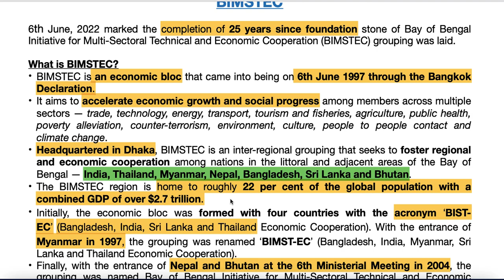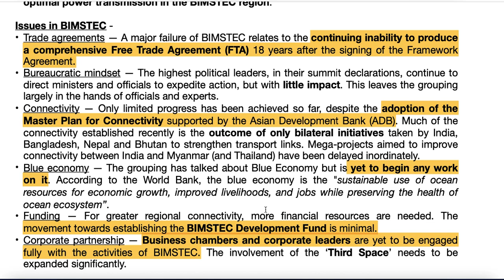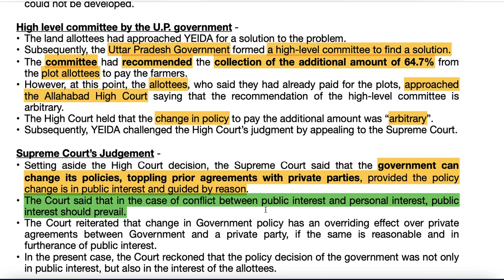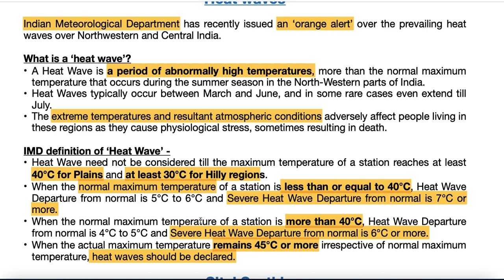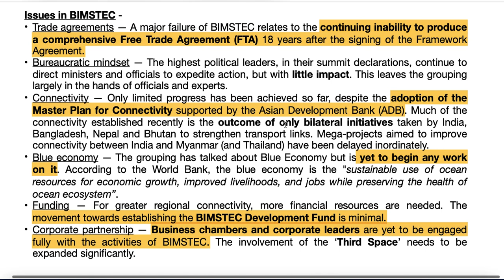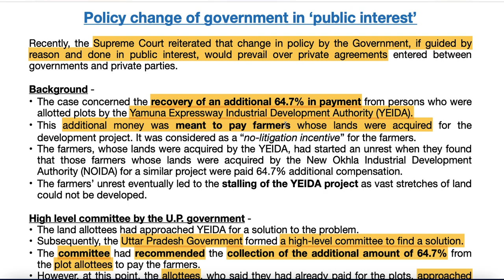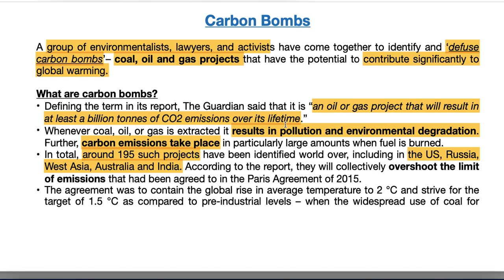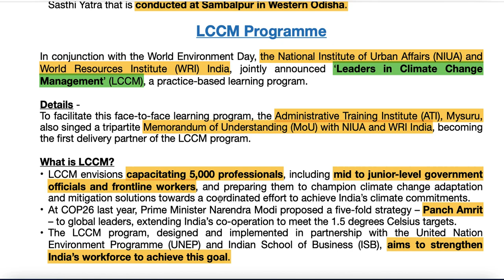8th June - Prelims Booster - Current Affairs | UPSC | IAS | IAS 2022 (Hindi + English)